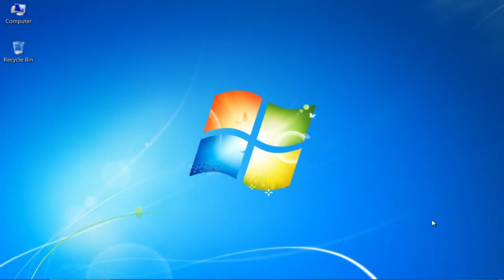Set Network Location to Home in Windows 7